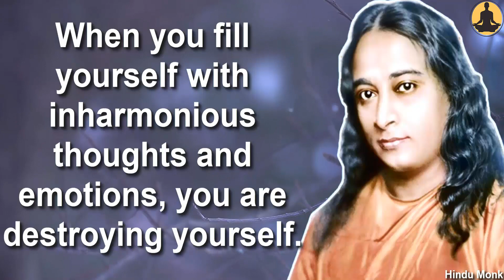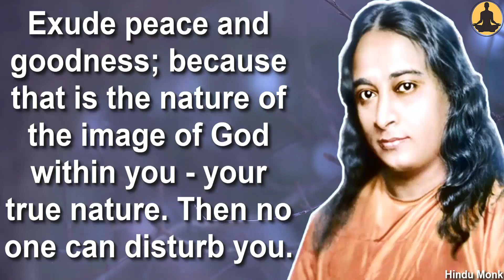One Mistake May Lead To Heart Attack and Brain Heating Troubles - Paramahamsa Yogananda on Anger